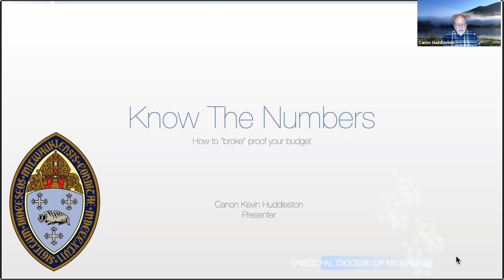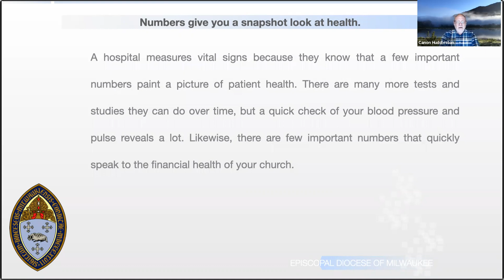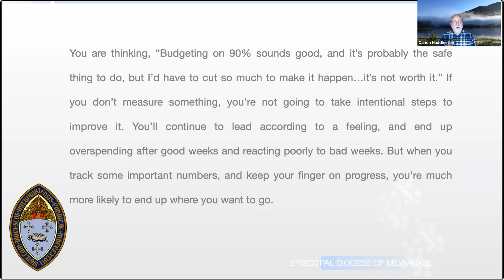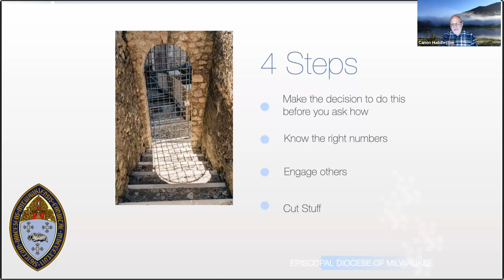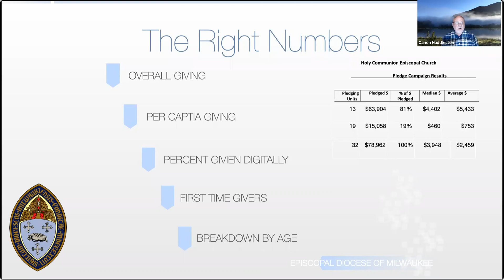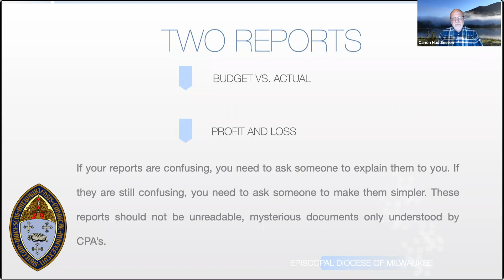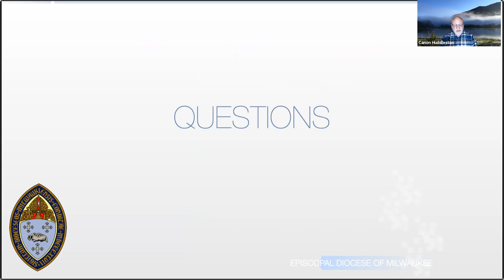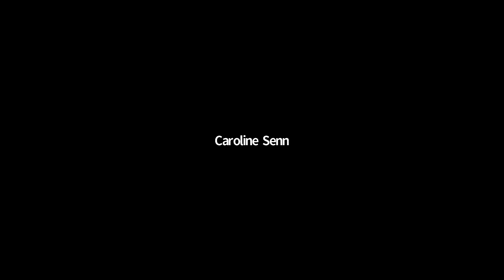Wardens and Treasurers Meeting -- May 20, 2021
Canon Huddleston gave a presentation, "How to Broke Proof Your Budget."